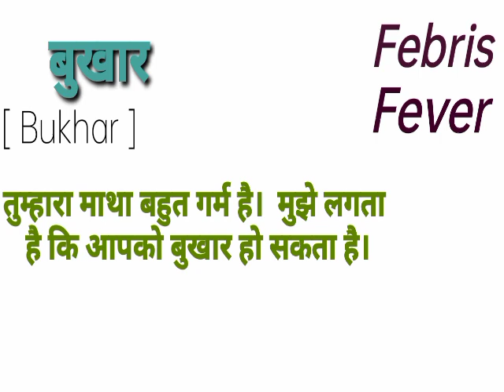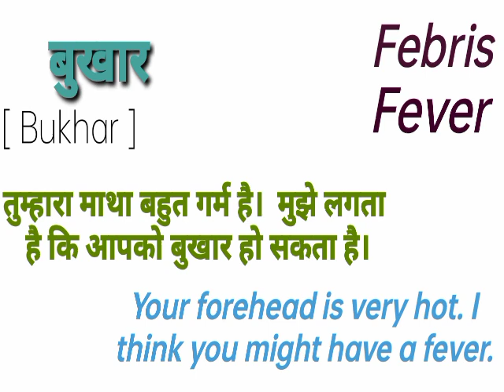Bukhar ka english | bukhar in meaning| बुखार का इंग्लिश,बुखार का इंग्लिश मतलब,बुखार का मतलब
Bukhar in english meaning,
bukhar in meaning,
बुखार का मतलब इंग्लिश में,
बुखार का इंग्लिश,
बुखार का इंग्लिश मतलब,
बुखार का मतलब,
bukhar,
बुखार|